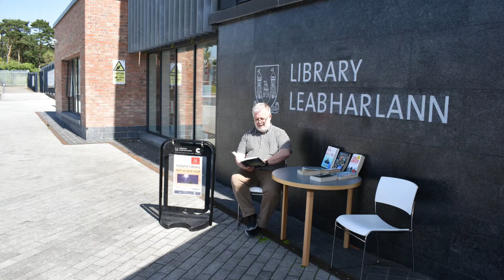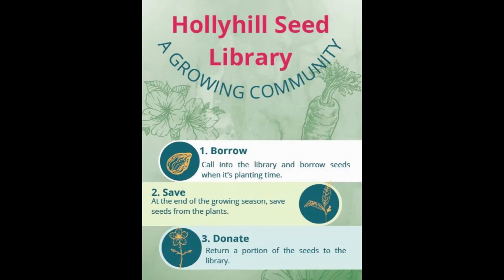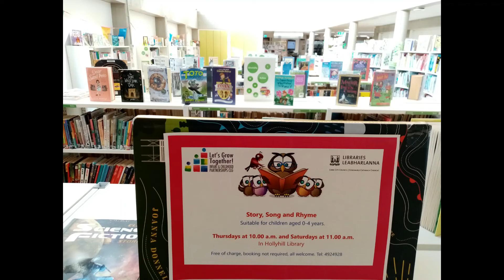Hollyhill Library Feature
Jordan McCarthy interviews both staff and patrons of Hollyhill Library, to learn about the library itself, and why it is a hub for cultural expression and social inclusion, as well as learning about the numerous events they host throughout the year, for their wide variety of clubs and groups.
With music from Dave Burke.